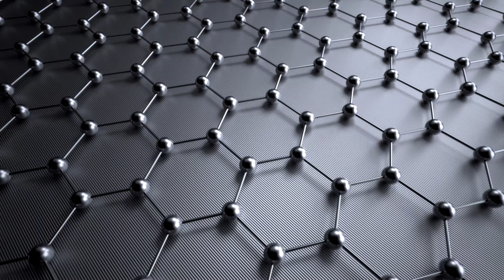Final do Famelab Brasil 2016 - Gustavo Satoru Kajitani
Final do Famelab Brasil 2016, em realizada em São Paulo, SP.

Apresentação de Gustavo Satoru Kajitani.

Bacharel em Ciências Biológicas pela Universidade de São Paulo (USP), em 2013, adquiriu na graduação experiência na área de Biologia Geral, com ênfase em Biologia Molecular. Com bolsas da FAPESP, realizou Iniciação Científica, Mestrado e é aluno de Doutorado pelo programa Interunidades em biotecnologia, na USP. Atua sobre o tema Reparo de DNA, com enfoque no efeito específico de fotolesões geradas por irradiação ultravioleta.